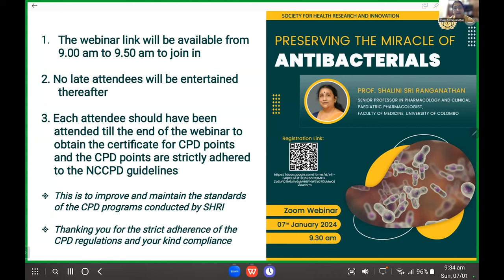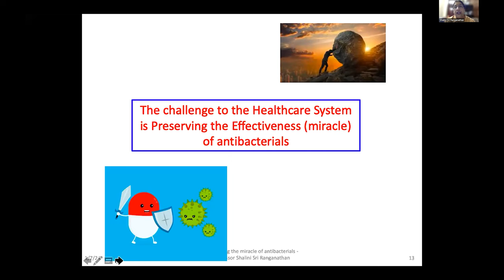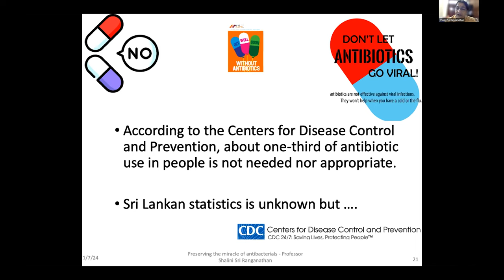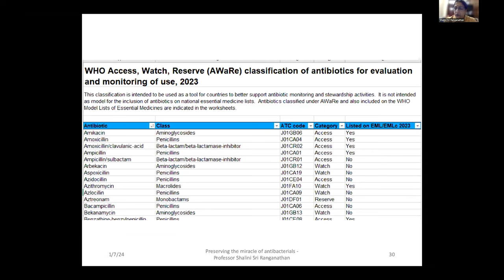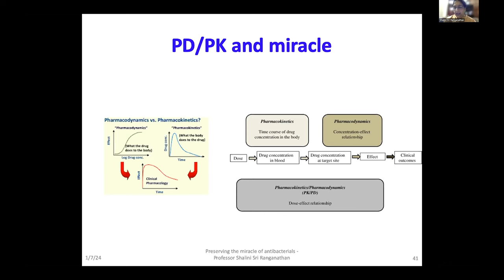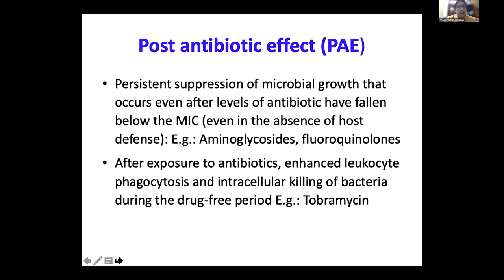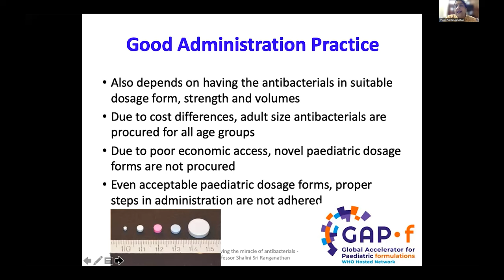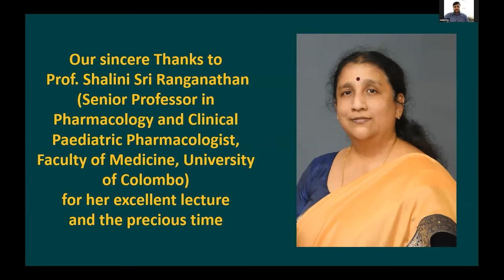Preserving The Miracle of Antibacterials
PROF. Shalini Sri Ranganathan

Senior Professor in Pharmacology and Clinical
Paediatric Pharacologist,
Faculty of Medicine, University of Colombo